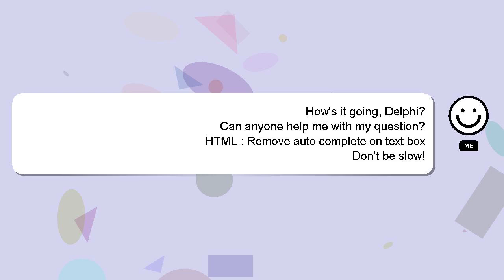HTML : Remove auto complete on text box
Remove complete text on auto : HTML box